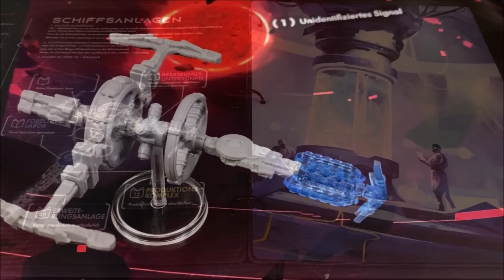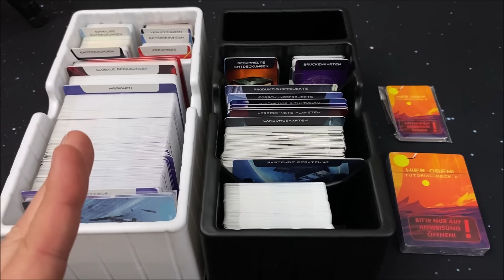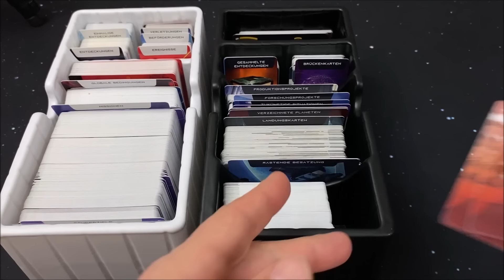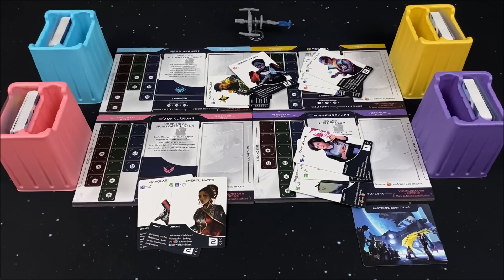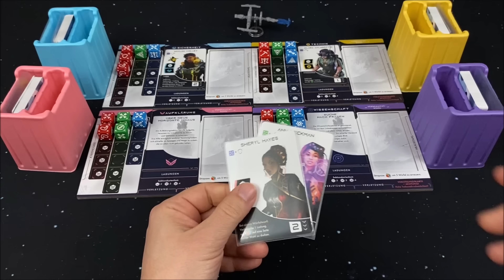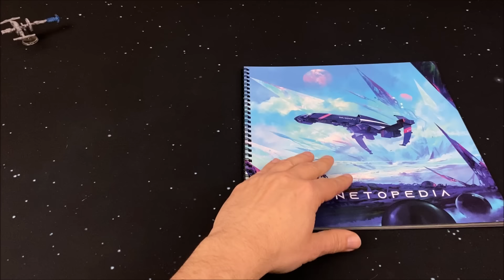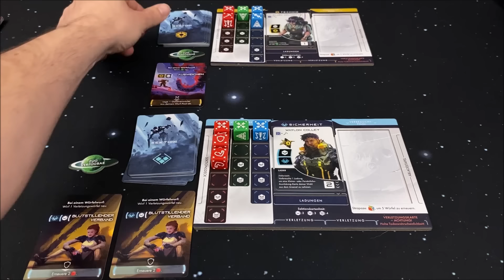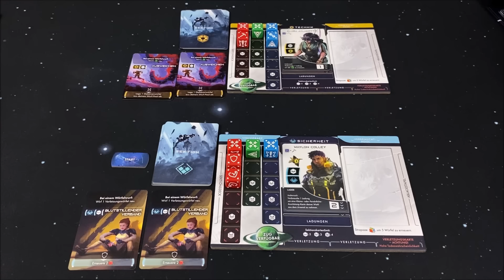ISS Vanguard - Playthrough - S01E01 - Regeln - deutsch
Hallo,

- Grischa Kugelmann
- Philipp Bode
- J B
- Alexander MM Kolb
- Marc
- Markus Moser
- Dagger
-Tim KN

Im Video wird teilweise mit KI gearbeitet:
Stimmen wurden verändert mit:  elevenlabs.io
Bilder wurden erzeugt mit: leonardo.ai